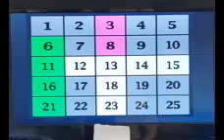ＰＳ２ アタック２５ R 6 ５ １１